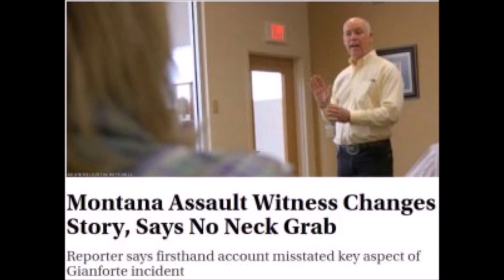MontanaSpecialElection: Rush Limbaugh "Condemns" GOP's Gianforte, Who Dropped Leftist Reporter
From the Thu., May 25, 2017 edition of "The Rush Limbaugh Show"